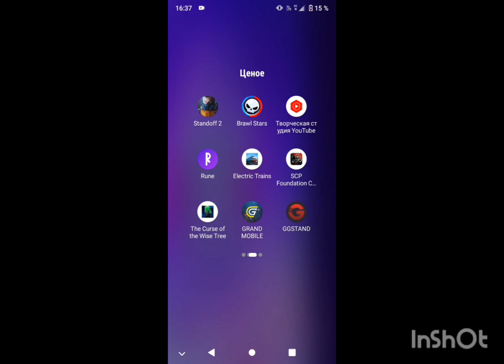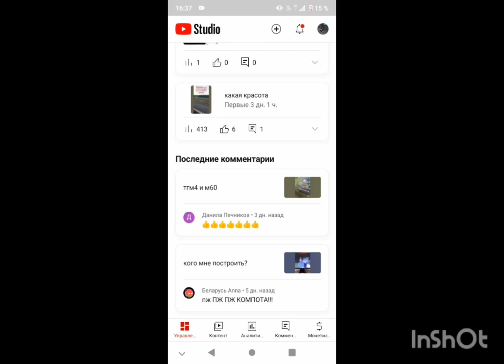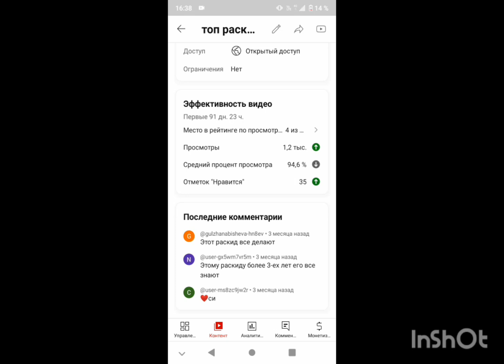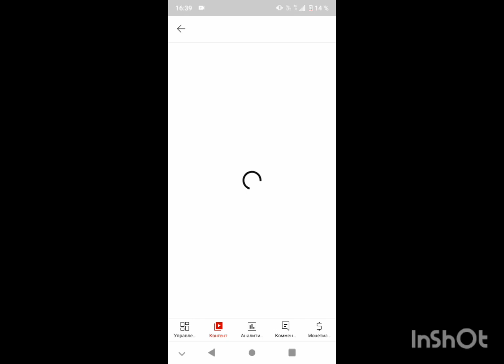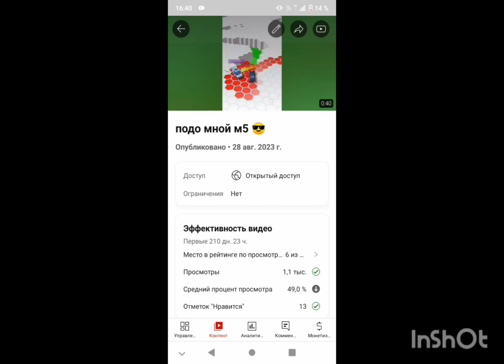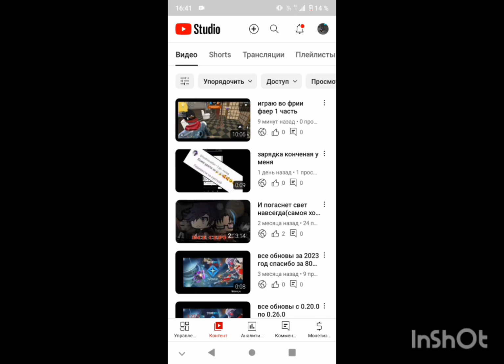вопрос ответ 5 часть